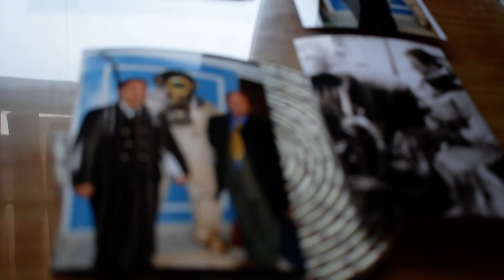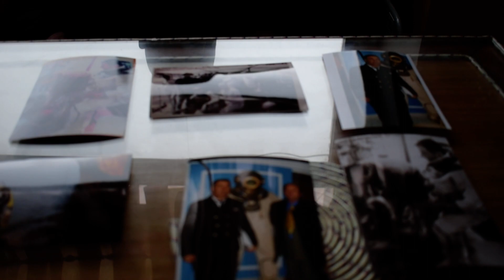zhytesi veteran Cim Driza flet per koleget dhe veshtiresite e polumbarit..part 2.